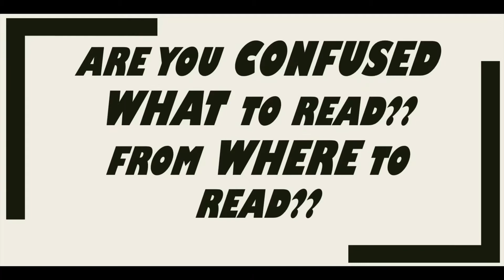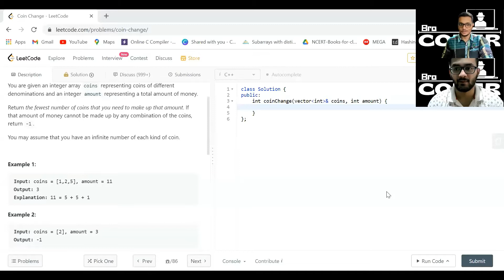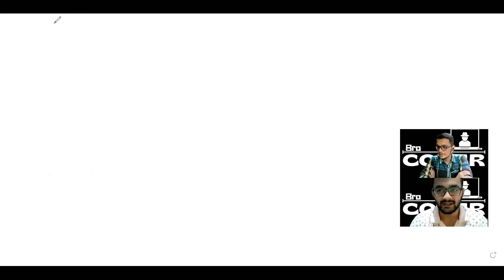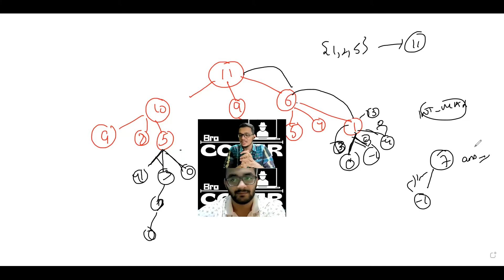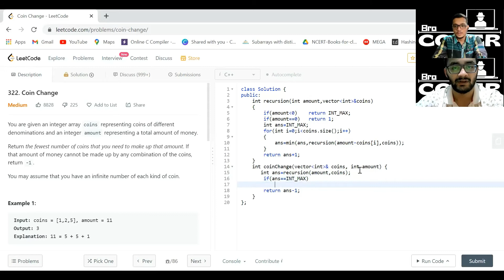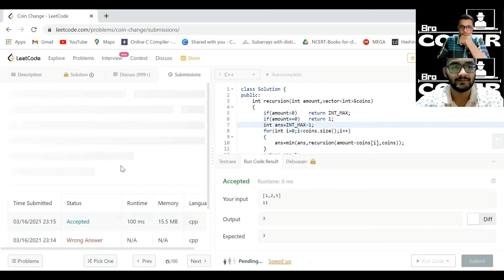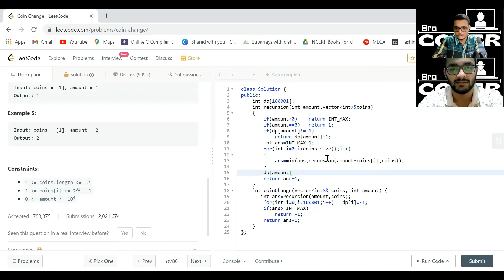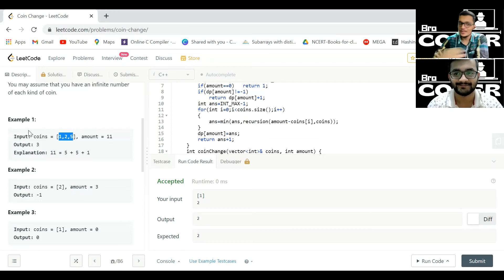Coin Change || DP 4 || Placement Preparation Series || LeetCode 322 || Classical DP problem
Here, in this video we have discussed  An Optimized Approach for Coin Change . Hope You Will Like it . Open for your suggestions for improvement always!

For jumping to any particular section use the following time stamps:
00:00 Video Intro
01:10 Question Explanation
03:30 Thinking recursively (The Brute Force of DP)
08:00 Optimization through DP!
13:20 Writing the Recursive Code!!
16:50 Memoizing the Recursive Code!!
18:00 A silly Mistake!!
20:05 Video Outro!!

Presenting you the best placement preparation course document down here
👇🏻(You can download the sheet and use it as a tracker as per your convenience).

Bro Coders LeetCode InteviewBits GFG Placement Course dp Dynamic Programming
super_tricky C++ BestExplanation
Backtracking For beginners
From where to start Dynamic Programming
How to identify a problem is_of_Dynamic_Programming
How_to_understand_Dynamic_Programming
Microsoft_Interview_Question
Google_Interview_Question
Adobe_Interview_Question
GFGEasy
Coin change    Target Sum Knapsack
Coin Change  || DP 4 || Placement Preparation Series || C++ || LeetCode 322 || Classical DP problem